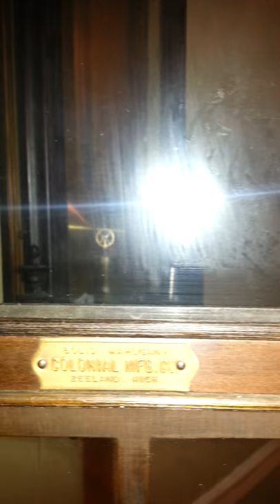Gothic Winterhalder/Colonial Grandmother Clock 5 Tube/Tubular Westminster Chime Clock, Circa 1910-30